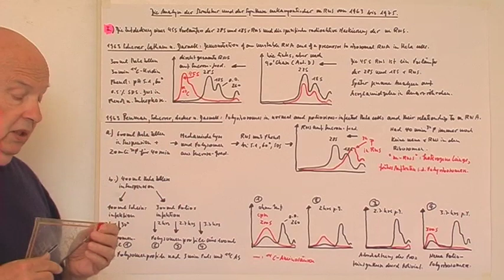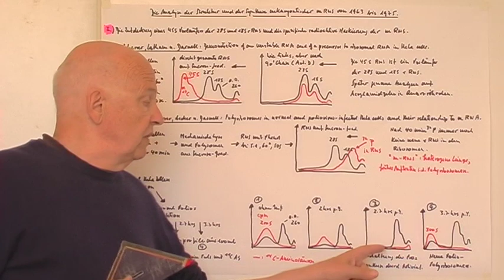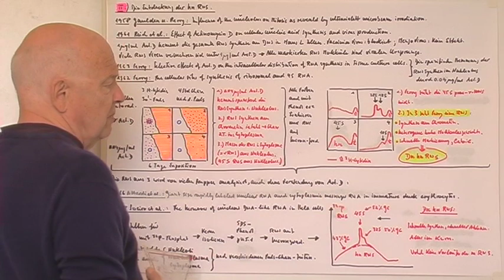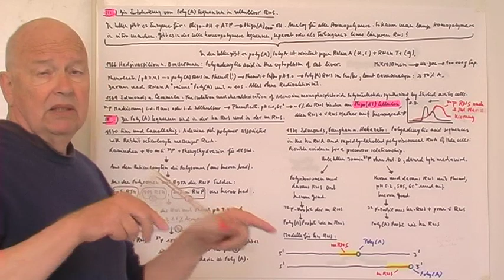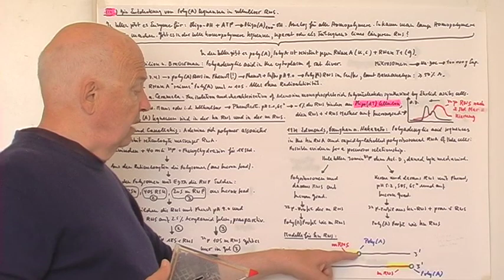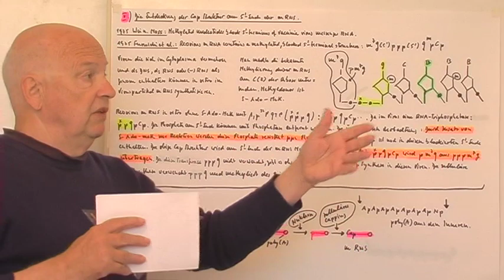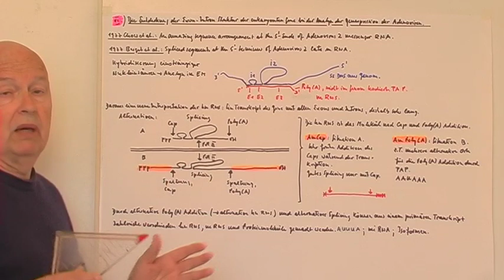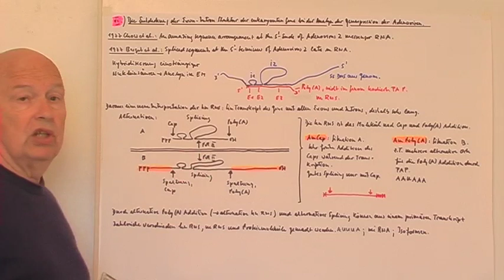Virologie entdecken L: mRNS. L-2:Die Entdeckung der hnRNS.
T1 und T2:Die radioaktive Markierung von RNS in eukaryonten Zellen gibt neben der mRNS im Cytoplasma im Zellkern die sehr lange kurzlebige hnRNS.T3:Sowohl die mRNS als auch die  hnRNS enthalten Poly(A) Sequenzen.T4:Die Entdeckung der Cap Struktur in der mRNS (1975).Die mRNS ist wahrscheinlich ein Fragment der hnRNS.T5:Aus didaktischen Gründen eine Kurzfassung der Entdeckung des Splicings und eine Übersicht über die mRNS Synthese.
Weitere Informationen zu den Vorträgen von Virologie entdecken finden Sie auf meiner Homepage